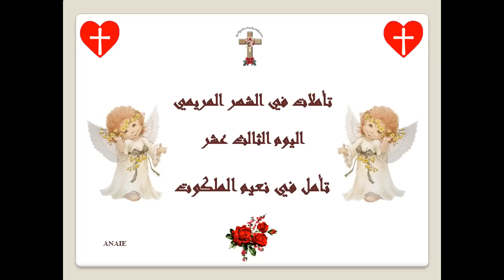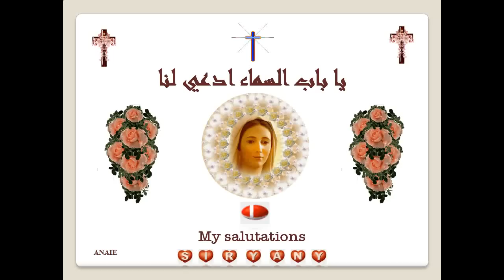The Holy virgin Marys Month 13th day تأملات في الشهر المريمي اليوم 13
تأملات في الشهر المريمي
اليوم الثالث عشر
تأمل في نعيم الملكوت